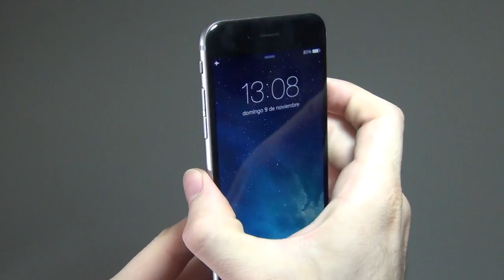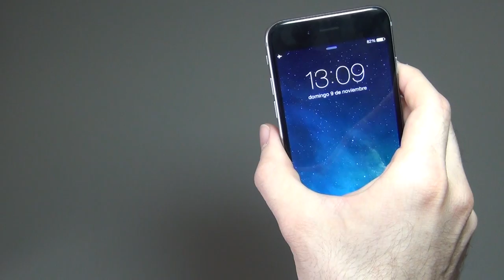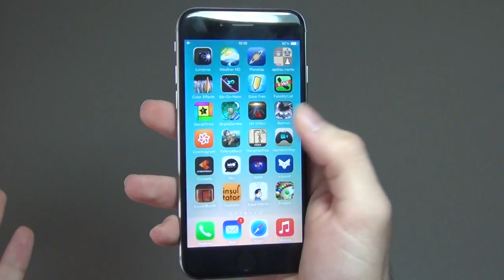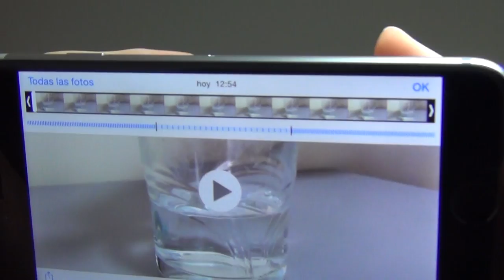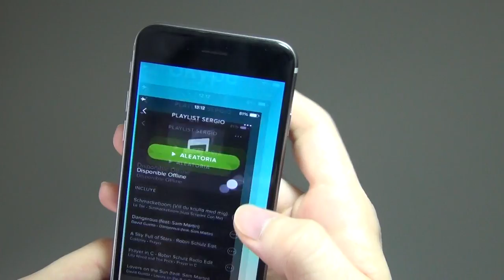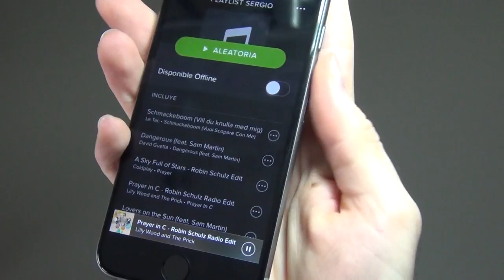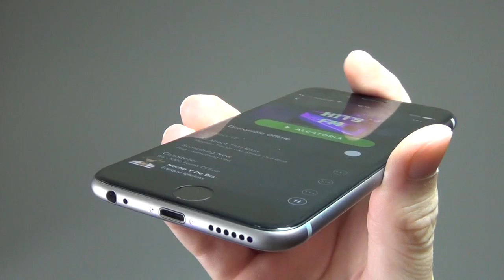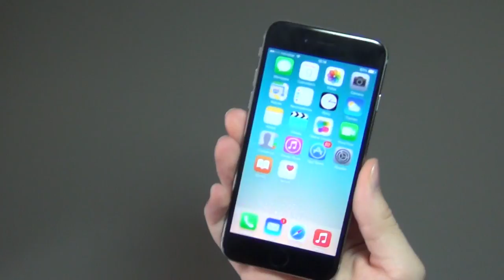REVIEW IPHONE 6 | SERGIO SERRANO VLOGS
Pequeña review del nuevo dispositivo de Apple, el iPhone 6. LIKE Y SUB.